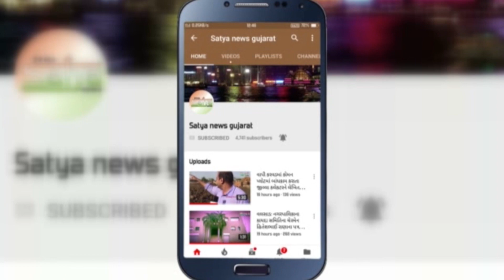અમદાવાદ નું બેદરકાર તંત્ર આ તે કેવા આરોગ્ય સમિતિ ના ચેરમેન કહ્યું 'માસ્ક'જરૂરી નથી !